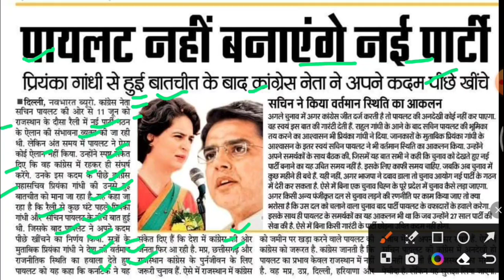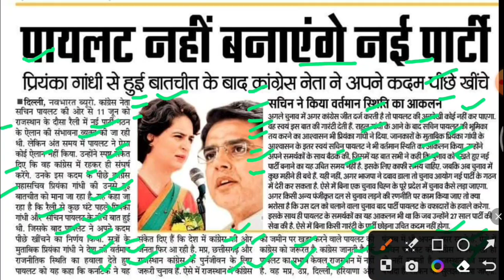सचिन पायलट नई पार्टी नहीं बनाएंगे,sachin pilot latest news,sachin pilot news today,sachin pilot news